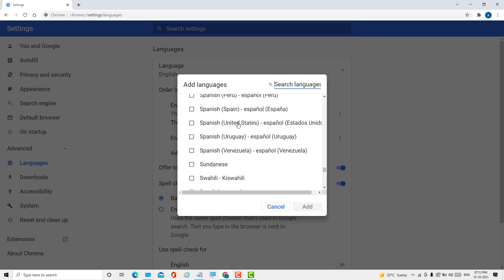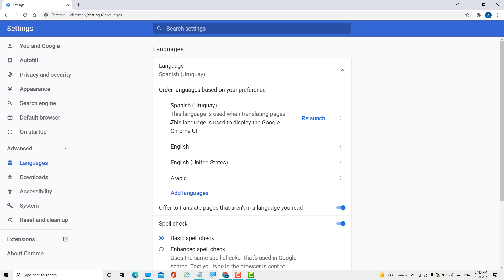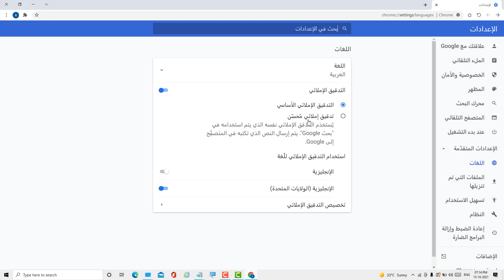How to Add and change languages in Chrome